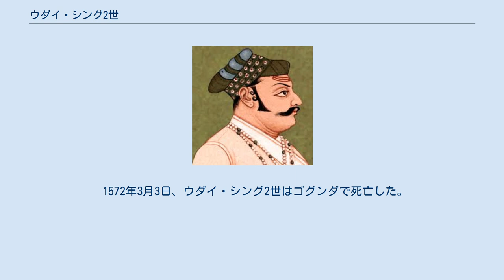ウダイ・シング2世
ウダイ・シング2世（Udai Singh II, 1522年8月4日 - 1572年3月3日）は、北インドのラージャスターン地方、メーワール王国の君主（在位：1537年 - 1572年）。
 1522年8月4日、メーワール王国の君主サングラーム・シングの息子として、チットールガルで誕生した。
 1534年、首都チットールガルがグジャラート・スルターン朝に包囲された際、ウダイ・シングはブーンディーに避難していた。
 1537年、兄王ヴィクラマーディティヤ・シングがバンビール・シングに殺害されたことにより、王位を継承した。
とはいえ、ウダイ・シングがバンビール・シングを打倒するまでの3年後の1540年まで、戴冠式を行うことはできなかった。
 1567年10月、ムガル帝国の皇帝アクバルにより、首都チットールガルが包囲された（チットールガル包囲戦）。
ウダイ・シング2世は帝国に服属を拒み続けており、アクバルもまたこの地を落とさなければ、ほかのラージプート諸王国に宗主権を認めさせることはできないと理解していた。
 1568年2月、チットールガルは長い包囲戦の末に陥落し、ラージプートの戦士らは玉砕し果て、城にいた農民など大勢の人々が殺害された。
だが、ウダイ・シング2世は丘陵地帯に逃げており、チットール陥落後はウダイプルをメーワール王国の新都と定めた。
 1572年3月3日、ウダイ・シング2世はゴグンダで死亡した。
死後、息子のプラタープ・シングが王位を継承した。